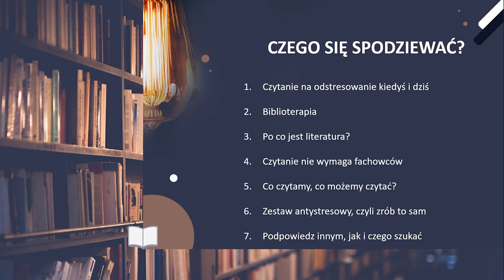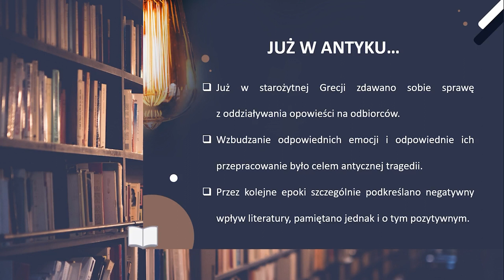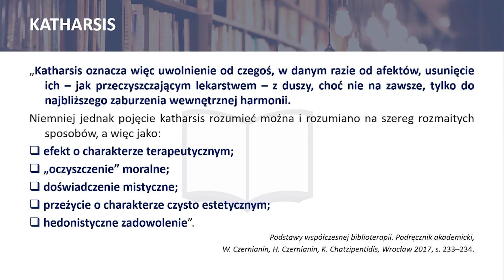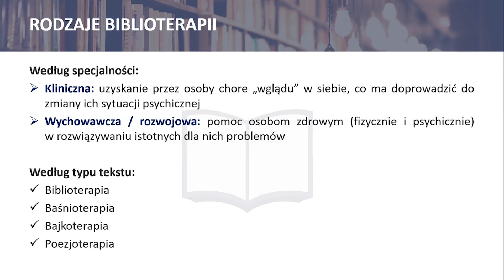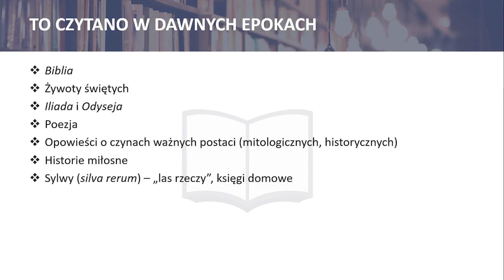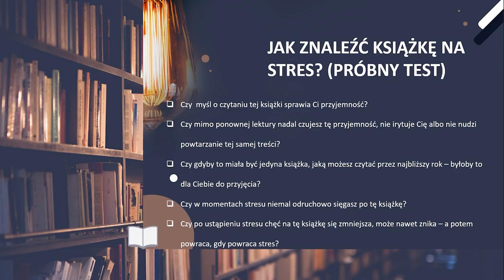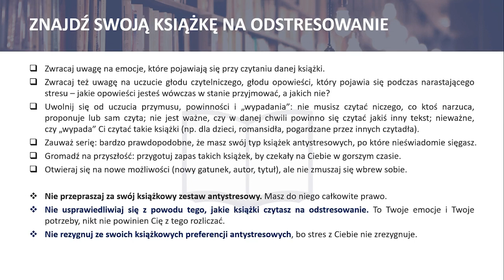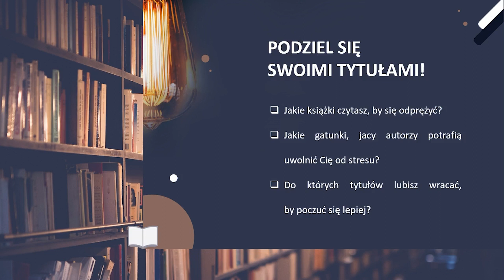Książką w stres – dr Barbara Popiel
Panelu pedagogiczny w ramach Stress Off Festiwal 2022 pt. „Wyłącz stres w relacjach”, prowadzony przez Wykładowców i Partnerów Szczecińskiej Szkoły Wyższej Collegium Balticum. Przedstawiamy znaczenie ludzkich emocji, ich wpływ na relacje międzyludzkie i proces komunikacji z drugim człowiekiem. Pomagamy nauczycielom, wychowawcom, rodzicom i młodym ludziom w budowaniu pozytywnych więzi i własnego dobrostanu.